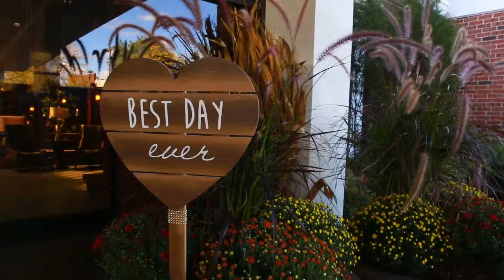The Wedding of Kevin & Brianne McPherson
The Wedding of Kevin & Brianne